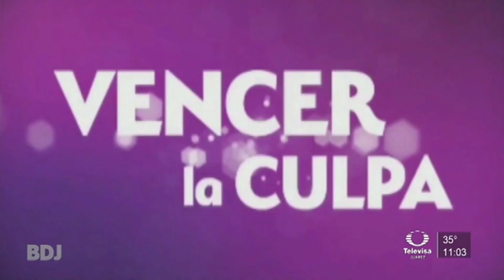Mónica Ayos es Adela Rivera en "Vencer la Culpa"